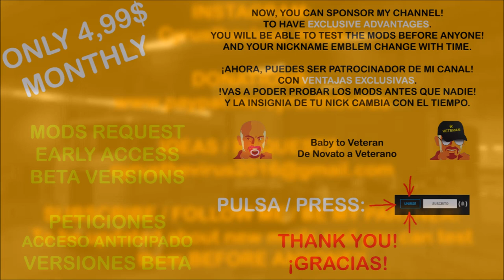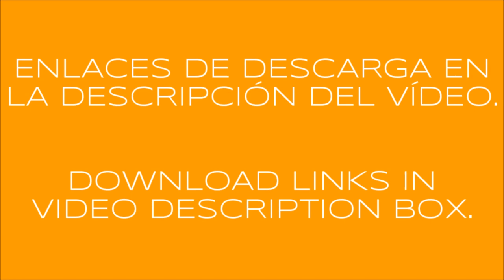WILSON PACESETTER TRAILER ATS 1.35.x DX11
INGLÉS - ENGLISH

WILSON PACESETTER TRAILER.

Credits: CyrusTheVirus, Giants Software, SCS Software.

Updated to 1.35.x game version.
Updated to latest DLC (New Mexico, Oregon, Washington).
Ownable.
Freight market.
Trailer cables.
4 different cargos.
Open/closed animation.
Reflective stripes.
A.i. traffic.
Clean gamelog.
Please, inform about bugs/errors. Thank you.

SPANISH - ESPAÑOL

TRAILER WILSON PACESETTER.

Créditos: CyrusTheVirus, Giants Software, SCS Software.

Actualizado a la versión 1.35.x
Actualizado a los últimos DLC (New Mexico, Oregon, Washington).
Se puede comprar.
Mercado de mercancías.
Mangueras de aire.
4 diferentes cargas.
Animación abierto/cerrado.
Bandas reflectantes.
Se puede ver en el tráfico.
Gamelog limpio.

A disfrutarlo. :-)